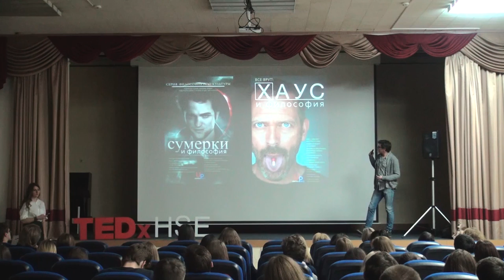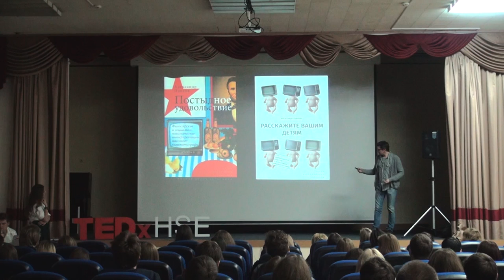Вспоминая о не случившемся будущем: на что рассчитывать гуманитариям | Alexander Pavlov | TEDxHSE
Александр Павлов делится своими мыслями о том, на какую карьеру расчитывать гуманитариям

Lecturer at  National Research University Higher School of Economics, writer